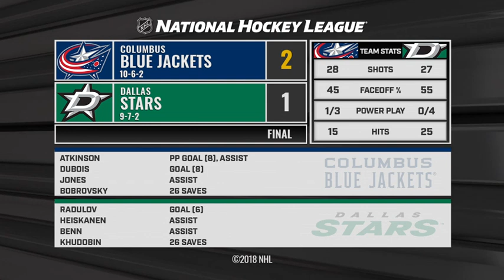Recap: CBJ vs DAL Nov 12, 2018